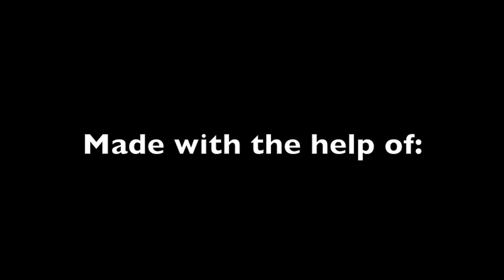Let 16's Use the Machines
This is a video campaign PSA for my history project. Our job was to create a campaign for an amendment to be added to the constitution. My group chose to create an amendment that would lower the voting age to 16.

I did the animation on Xtranormal.com